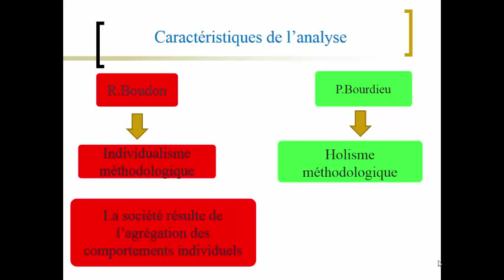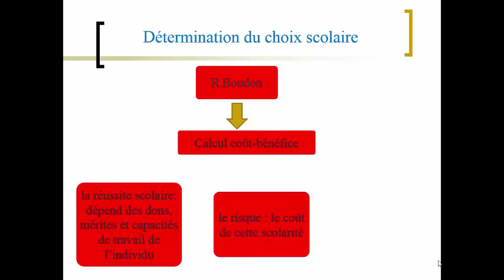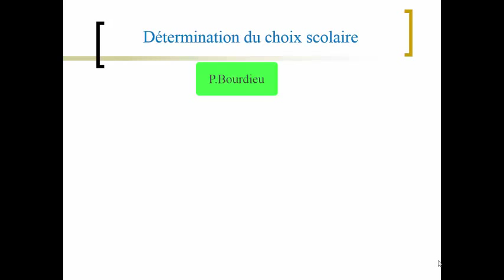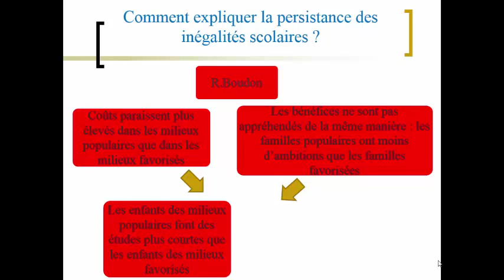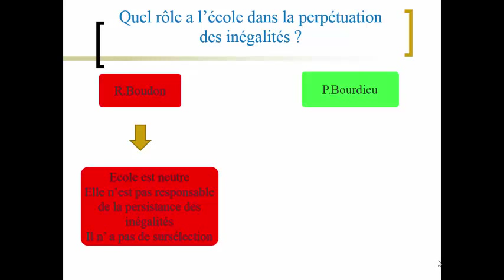Le rôle de la famille dans l'explication des inégalités scolaires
Les analyses de R.Boudon et P.Bourdieu sur l'influence de la famille dan sla réussite scoalire